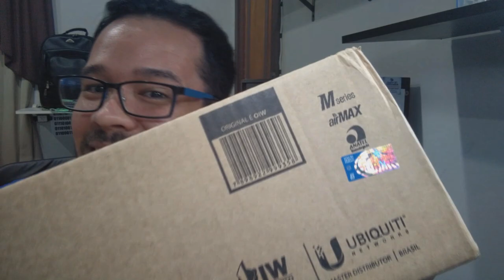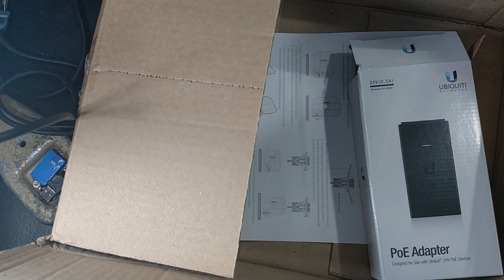AIR GRID 5.8GHZ M5-HP 23DBI UBIQUITI UNBOXING RIDING "PONTO A PONTO"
2020